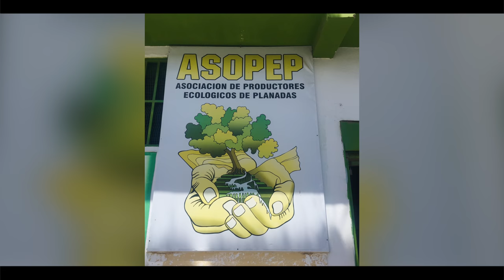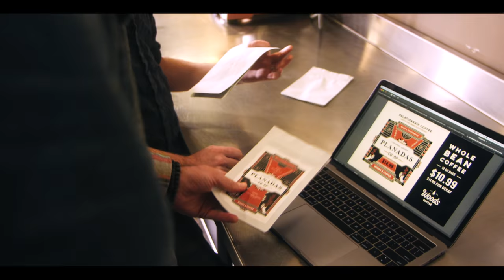Woods Coffee: Planadas Co-Op Relationship Coffee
Relationship Coffee that makes a difference.

Everybody enjoys a quality cup of coffee, but how often do we consider where it comes from?

Coffee farmers are often faced with extreme pricing pressures, and in some cases, corruption within supply chains can leave them barely able to survive while tolerating poor working conditions. At Woods Coffee we aim to change that by forming relationships that make a difference.

That's why we're excited to introduce our latest Relationship Coffee: Planadas Co-Op

We are dedicated to sourcing our coffee in a sustainable way that honors farmers and positively impacts their communities. When you purchase our Relationship Coffee, you are helping improve the lives and communities of coffee farmers all over the globe.

Watch the video to learn more about our Planadas Co-Op, and pick up a bag today at any Woods Coffee location, or order online to have it sent directly to your home or office.